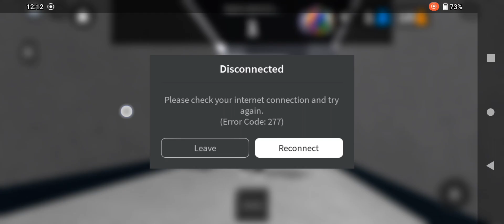mm2 gameplay and offline donate me! username largehapp38